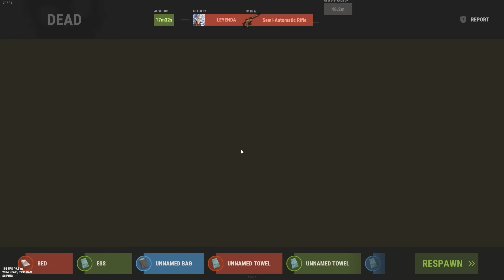How NBG Dominates Snow on a 650 Pop Server!! (Rust Movie)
00:00 Introduction
00:31 In This Video
01:36 Early Game Progression
20:56 First Raid (Mil Tuns Group)
21:56 Juicing
24:42 Getting Raided by UP
29:38 The Rebuild
42:58 Raiding UP
46:57 Raiding Out Our Neighbors
56:13 Raiding Allianced Underwater Labs Bases
1:07:25 Snow Roams
1:13:33 Raiding NT